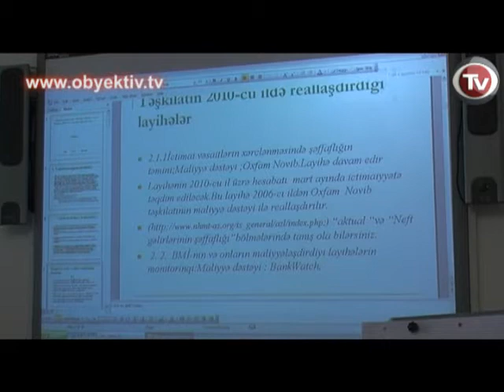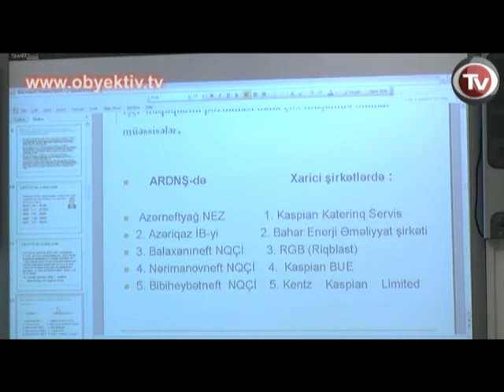ÖTƏN HƏFTƏ NEFTÇİLƏRİN HÜQUQLARI KÜTLƏVİ ŞƏKİLDƏ POZULUB